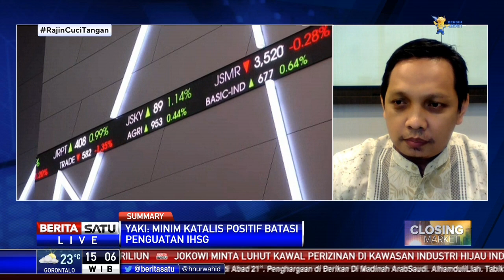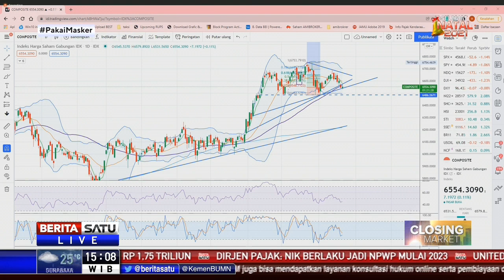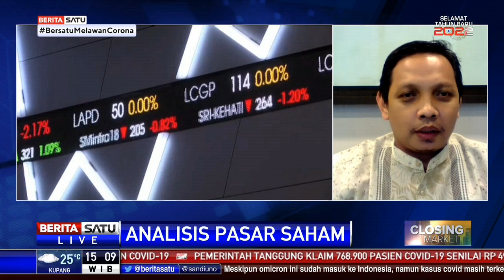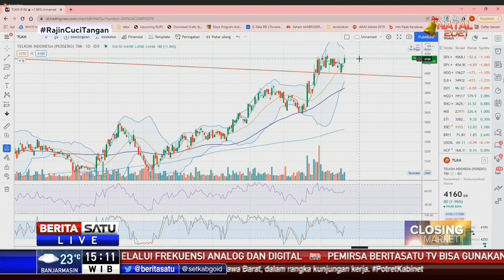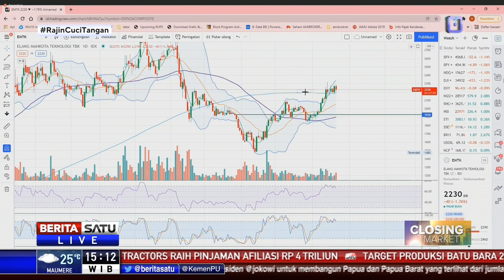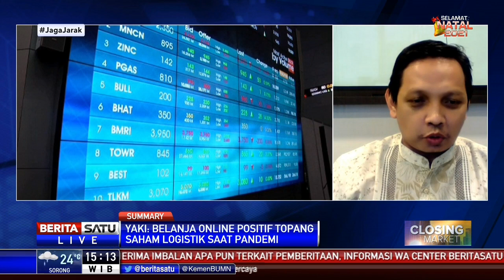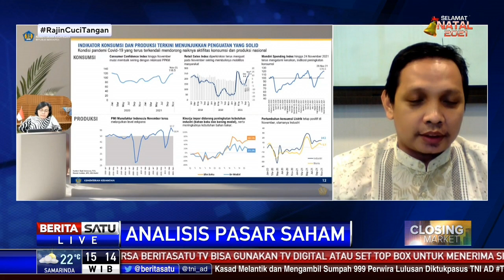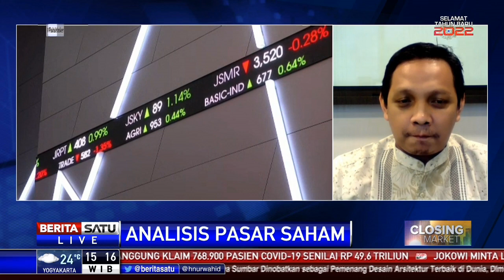Analis: Belum Ada Katalis Positif Topang IHSG